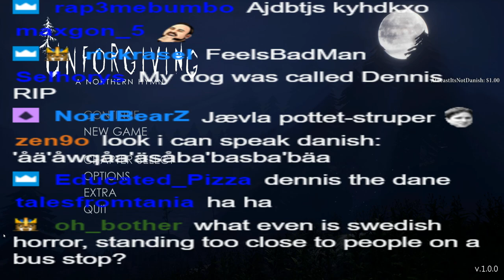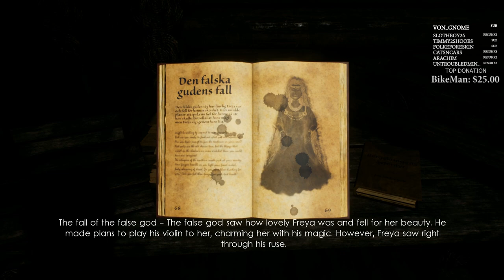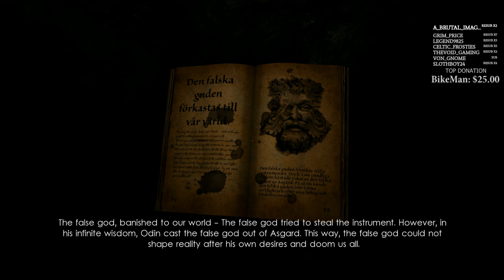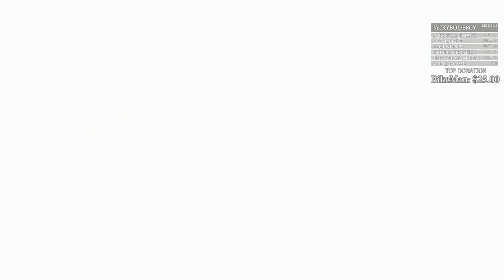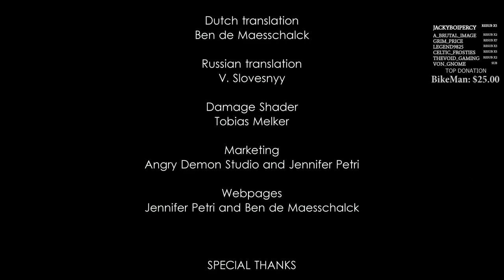Unforgiving - A Northen Hymn - Full Playthrough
Welcome to the forests of Sweden.

Why so much Streaming this year? Because youtubes guidelines and demonetization don't take kindly to my content. I rather not have all my eggs in one basket.